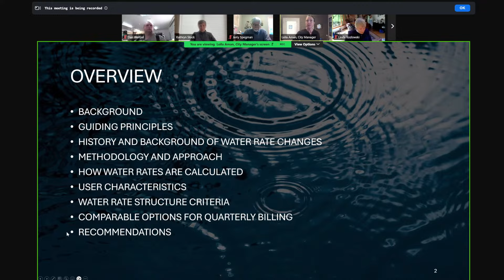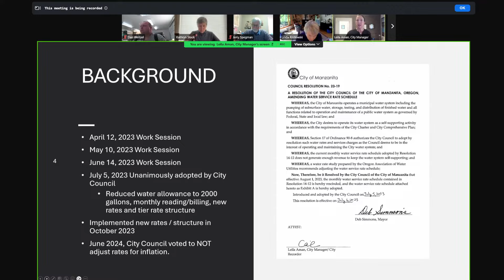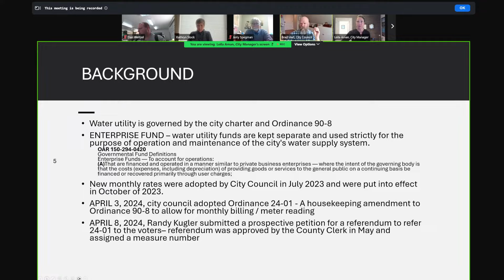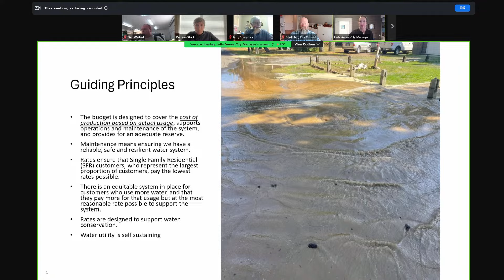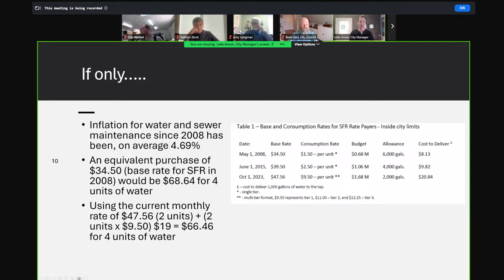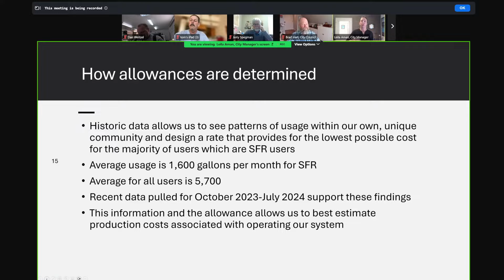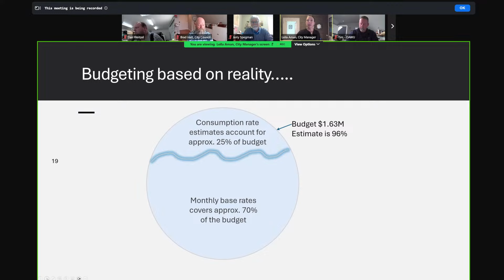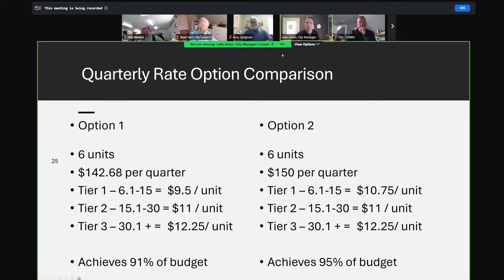9/11/24 City Council Workshop